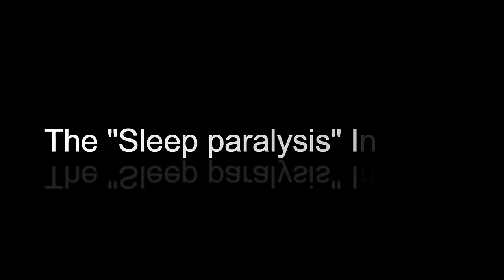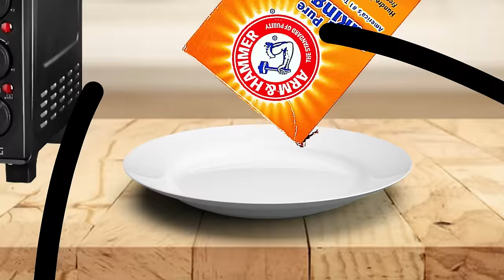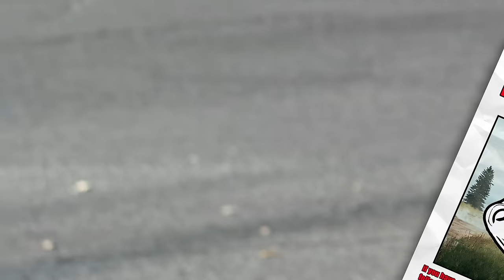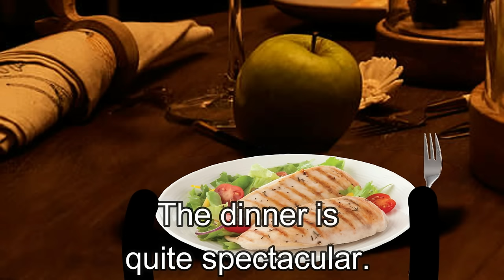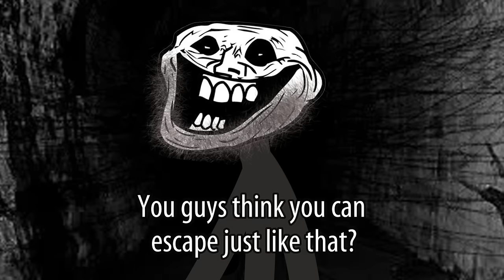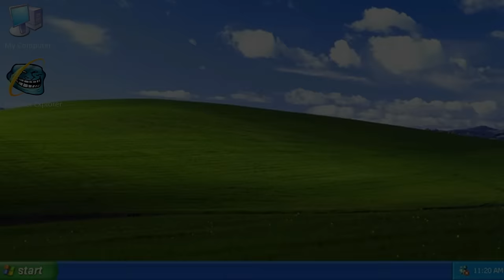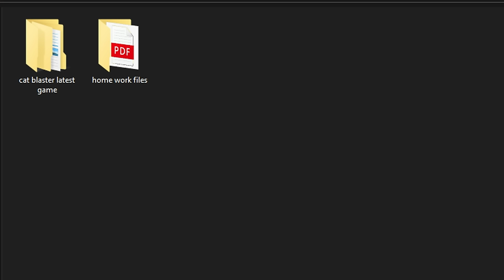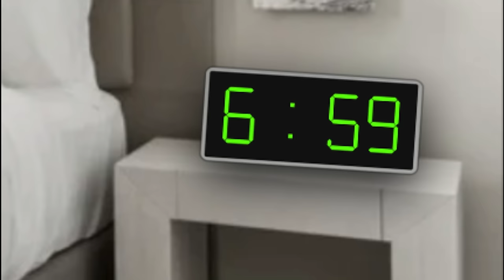BEST TROLLGE INCIDENTS From 2023!!! Ultra Mega Marathon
A compilation of the best Trollge incidents from 2023. Happy belated new year and enjoy!